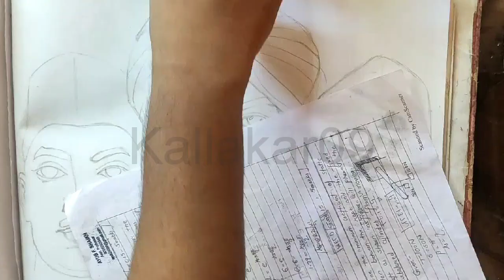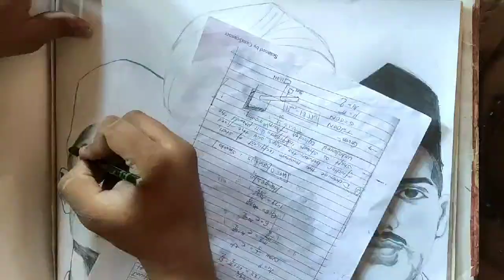Bhagat singh sukhdev rajguru pencil sketch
मेरे जज्बातो से इस कदर वकिफ है मेरे कमल, मै इश्क भी लिखना चहू, तो इंकलाब लिखा जाता है।
-Bhagatsingh